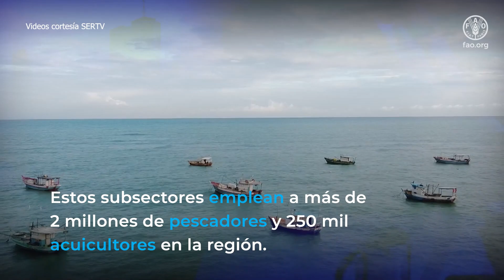Una mejor producción en el sector de la pesca artesanal en Panamá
En el Estero de Palo Alto, distrito de Aguadulce, Provincia de Coclé, se encuentra la familia Mendieta de Gracia, liderada por Evelia de Gracia de 75 años, y Felipe Mendieta de 80 años.
La familia Mendieta pesca y comercializa diversas especies, entre ellas corvina, róbalo y pargo; además de camarón, tanto para venta como para carnada.
Con una venta promedio de 50 lbs de pescado diarios, y el apoyo de la Autoridad de los Recursos Acuáticos de Panamá (ARAP) para los trámites de permisos y procesos de comercialización, la familia Mendieta ha logrado salir adelante y costear los estudios universitarios de algunos de los nietos.
Evelia y Felipe son un ejemplo claro de panameños que contribuyen a la seguridad alimentaria de sus familias; y a la transformación de sus sistemas agroalimentarios.